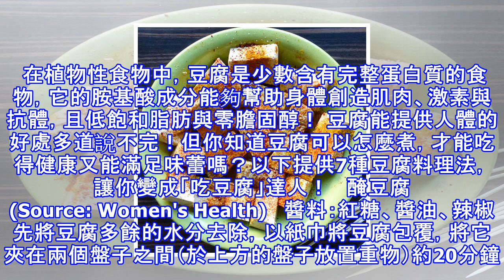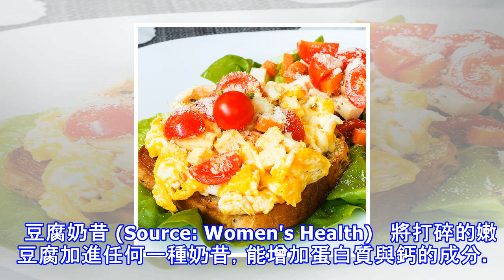夏天熱到沒食慾？7種豆腐料理，讓你變成「吃豆腐」達人！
(Source: Curassy)   根據《Women's Health》網站7月28日的報導。 在植物性食物中，豆腐是少數含有完整蛋白質的食物，它的胺基酸成分能夠幫助身體創造肌肉、激素與抗體，且低飽和脂肪與零膽固醇！ 豆腐能提供人體的好處多道說不完！但你知道豆腐可以怎麼煮，才能吃得健康又能滿足味蕾嗎？以下提供7種豆腐料理法，讓你變成「吃豆腐」達人！   醃豆腐 (Source: Women's Health)   醬料：紅糖、醬油、辣椒 先將豆腐多餘的水分去除，以紙巾將豆腐包覆，將它夾在兩個盤子之間（於上方的盤子放置重物）約20分鐘。之後將豆腐與醬料依同放入冰箱醃製至少半小時。 醃製完成之...